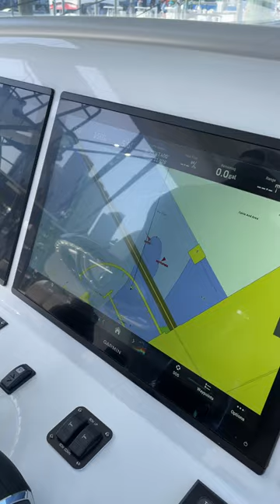The $2 Million Dollar CUSTOM YELLOWFIN 54 🤑😍